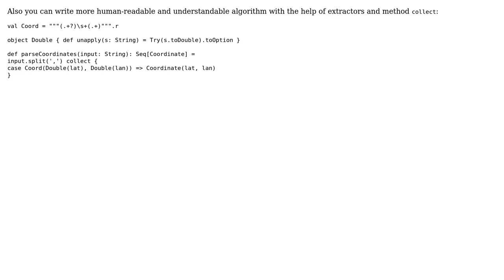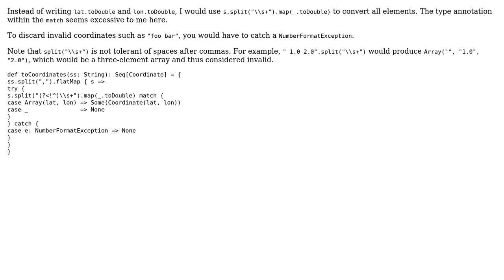Code Review: Convert a String with comma separated latitudes and longitudes to a Seq[Coordinate]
With thanks & praise to God, and with thanks to the many people who have made this project possible! | Content (except music & images) licensed under CC BY-SA | Music | Images & others | With thanks to user Rodrigo Sasaki user Nikolay Artamonov user 200_success and the Stack Exchange Network Trademarks are property of their respective owners. You are responsible for your own actions.